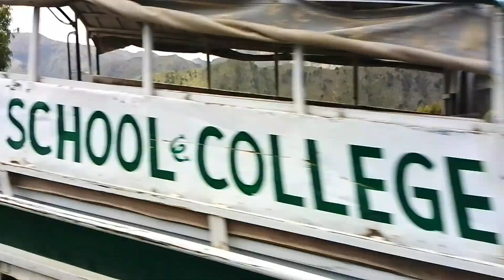the beauty of swat velly will be shown mountain dew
ایک شاندار خوبصورت منظر عام پر جو دیکھ کر اس کی ساتھ دینے والا بیان